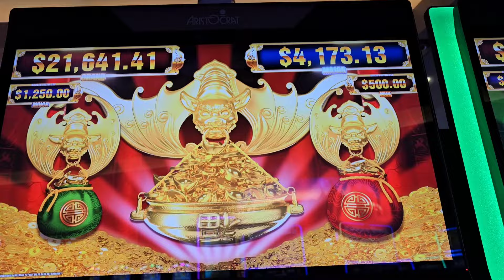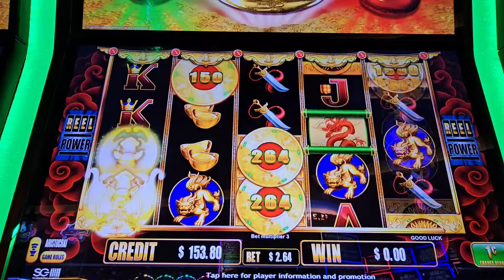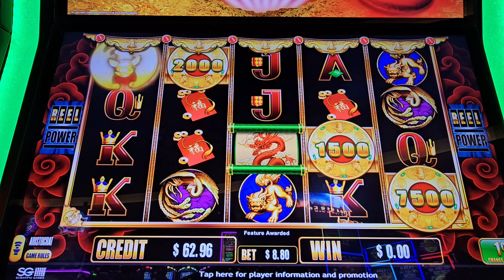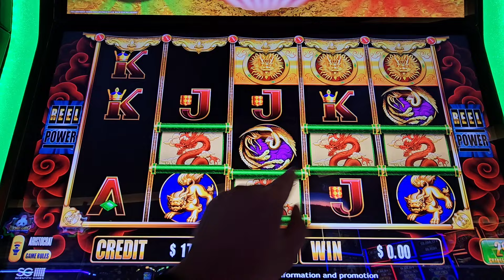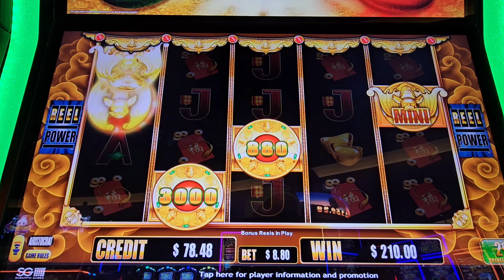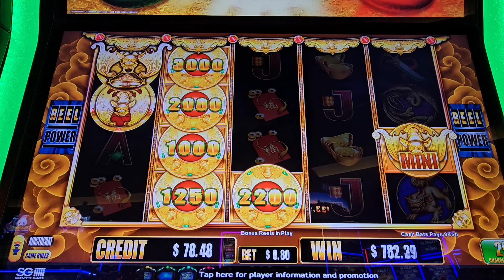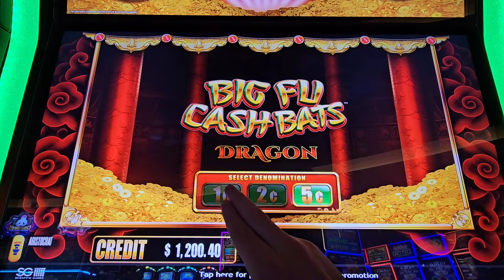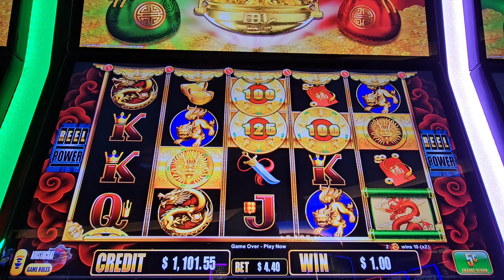Luck Has arrived For a Big Win!!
Big fu cash Bats, luck has arrived, big win, nice bonus, canadian slot player, dakota dunes casino, jjslot, average bets, big bets, small bets, progressive machine gambling games